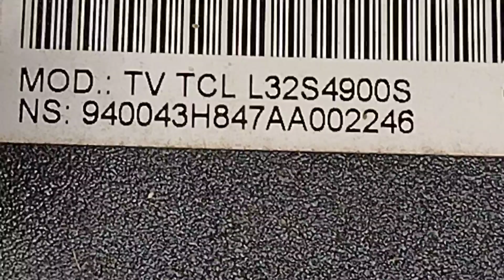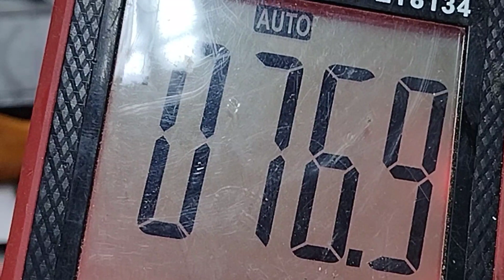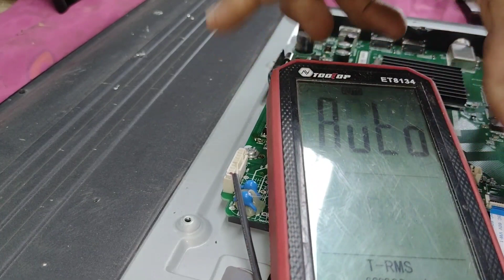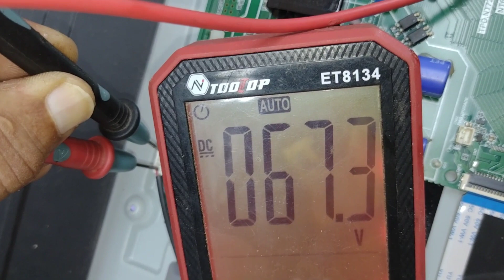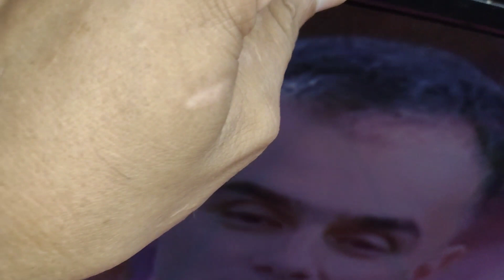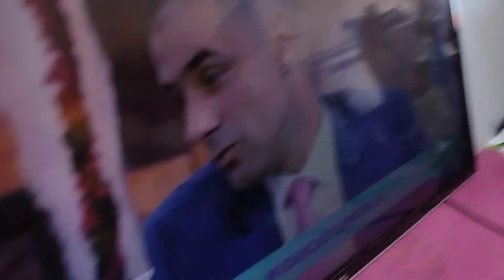MOD.:TV TCL L32S4900S como diminuir corrente dos Leds redução de corrente